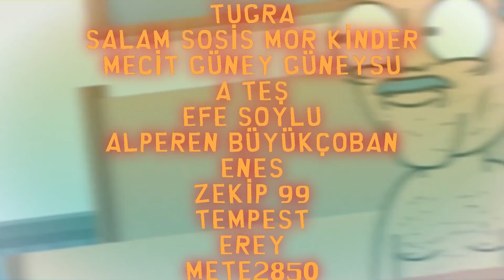ABİSİNE YANLIŞ AHMET'İ DÖVDÜRTEN KIZ | Sizden Gelenler #1(PİLOT BÖLÜM)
Sizlerden veya çevremden gelen anıları çizdiğim yeni serimizin ilk bölümü. Keyifli seyirler.
ABİSİNE YANLIŞ AHMET'İ DÖVDÜRTEN KIZ | Sizden Gelenler #1

Metin/Eskiz/Animasyon : Yunus Emre Gündüz
Çizer: Funda Kurt